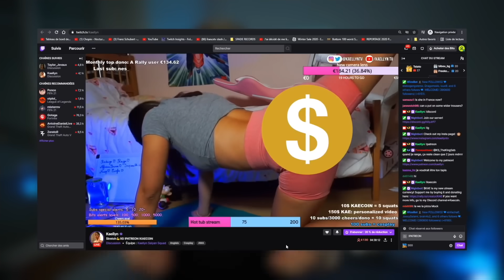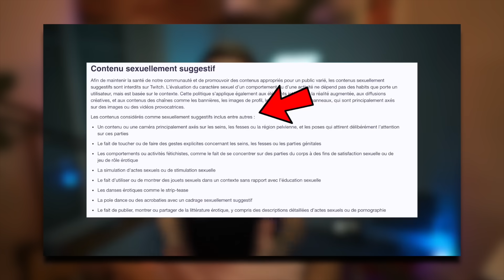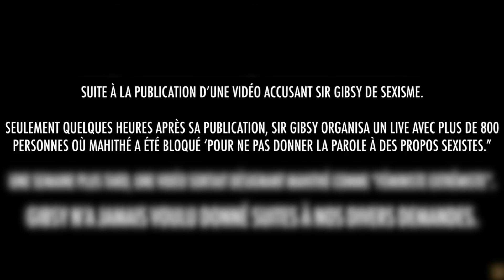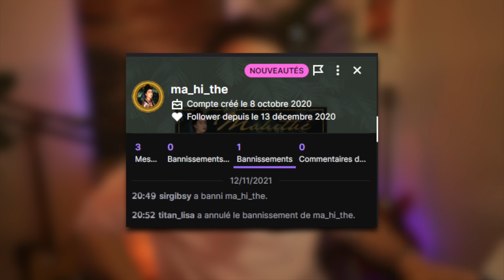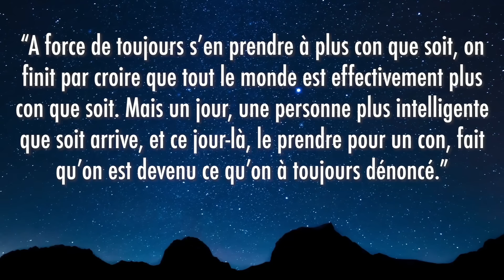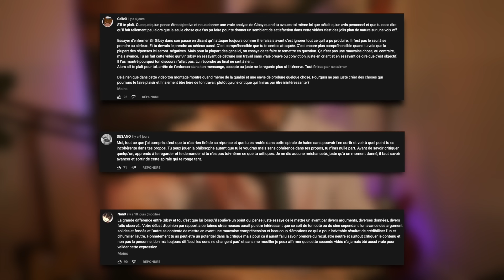Cette Youtubeuse "FÉMINISTE" m'Insulte GRATUITEMENT (Et C'est GÊNANT) - Sa Réponse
Aujourd'hui la "féministe" m'a répondu après 6 mois d'attente et comment vous dire que sa réponse n'était pas à la hauteur de mes attentes...